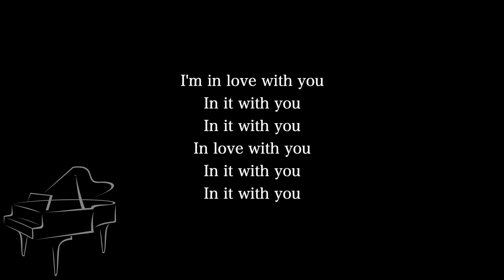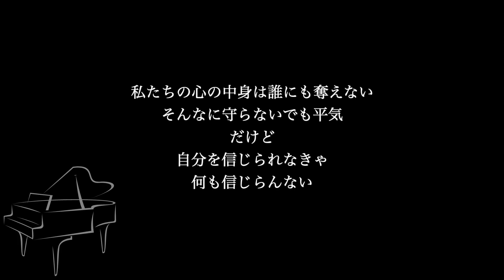【ピアノ伴奏カラオケ】何色でもない花 / 宇多田ヒカル【高めのキー】フジテレビ系月9ドラマ『君が心をくれたから』主題歌